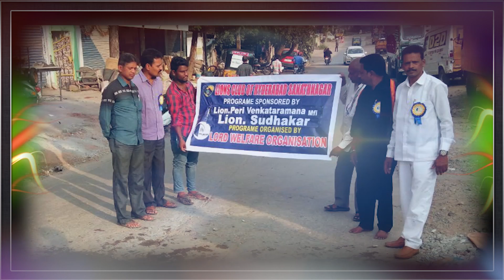సామజిక సేవాతత్పరుడు డాక్టర్ కే. సురేష్ కుమార్ ...|| Y5 tv